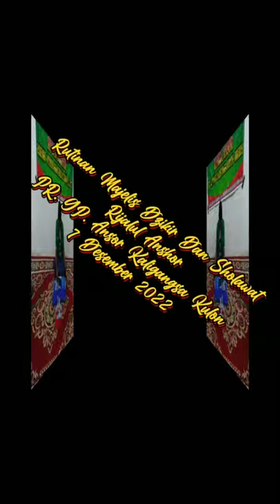rutinan Majelis Dzikir dan Sholawat PR. Ansor Kaligangsa kulon Brebes